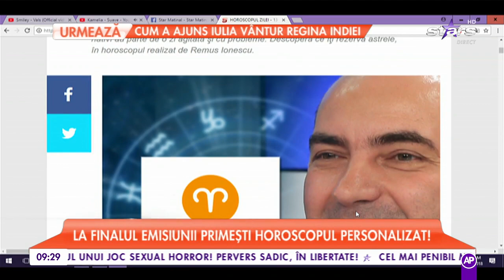Horoscopul zilei 13 Februarie 2018. Taurii primesc o sumă de bani importantă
Berbec: Rezolvări pe ultima sută de metri, materializarea unor promisiuni care vi s-au făcut recent. Se prea poate să luați parte la o mică petrecere: aniversarea vreunui coleg sau poate că aveți ceva de sărbătorit împreună cu colectivul din care faceți parte.